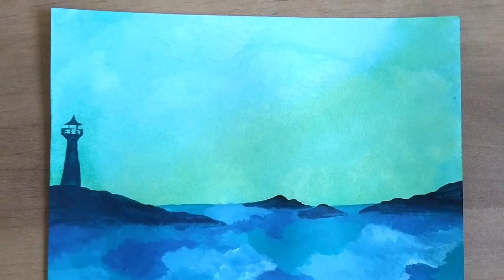Marbled abstract art - The lighthouse - acrylic paint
"this is a painting made with a unique technique it is caleed " the light house
made with acrylic paint